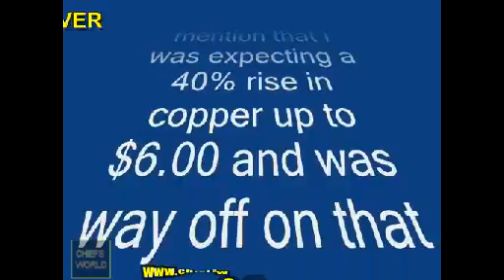GOLD AND SILVER PREDICTIONS FOR 2012.avi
A Look At 2011 And 2012 Predictions For The Metals by MoneyBags73 on Jan 4, 2012 , for daily reports on gold and silver visit ChiefsWorld